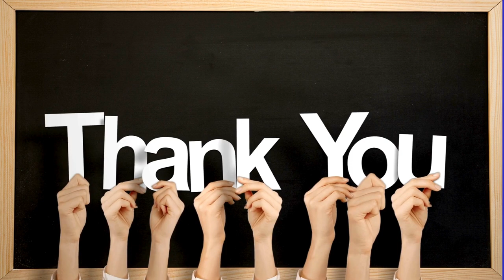মাথা ঘোরা ও কানের উপাখ্যান - Part 2 | RJ Sumanta র সাথে আলাপচারিতায় Dr. Tushar Kanti Ghosh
মাথা ঘোরার সাথে কানের সম্পর্কের আলোচনার দ্বিতীয় পর্বে আপনাদের স্বাগত । আচ্ছা এই মাথা ঘোরা র জন্য কি কান সত্যিকারের দায়ী ? নাকি কানের বিভিন্ন অসুখ? আমাদের মাথা ঘোড়া কিন্তু কখনো কখনো এমন পর্যায়ে পৌঁছে যায় যখন আমরা ভারসাম্য হারাই । এইসকল যাবতীয় প্রশ্নের উত্তর নিশ্চই জানতে ইচ্ছা করছে? তাই শুনে নিন এই একান্ত আলাপচারিতা ।

এ ছাড়াও নাকনাক, কান, গলা সম্পর্কিত বিভিন্ন ভিডিও দেখতে ক্লিক করুন নিচের দেওয়া লিংক এ :

যদি আপনি ও আপনার পরিবারের কেউ নাক, কান ও গলা সম্পর্কিত সমস্যায় ভোগেন, তাহলে দেরি না করে আজি আসুন Ghosh ENT Foundation এ এবং পান শ্রেষ্ঠ চিকিৎসা সাশ্রয়ী মূল্যে ।

আমাদের ঠিকানা:
FD16, SEC III, Salt Lake, Kol: 700106
Opposite EC Kalibari, Near ATI

Keep watching our channel for more updates.